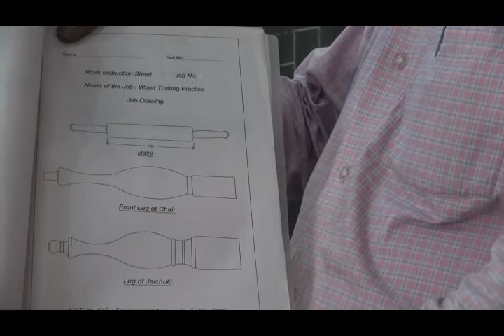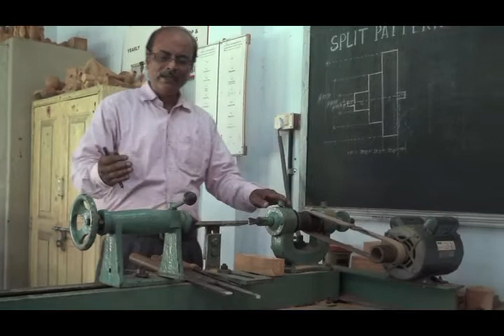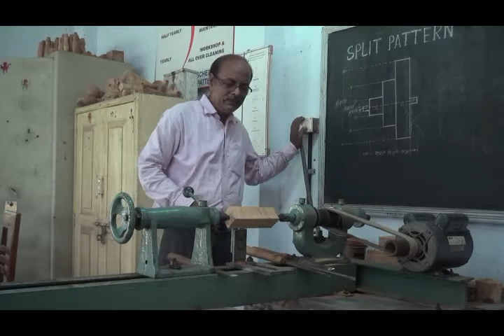Wood turning practice. (Carpentry Workshop 1st year DCE & DSE Diploma)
Woodturning is the craft of using the wood lathe with hand-held tools to cut a shape that is symmetrical around the axis of rotation. Like the potter's wheel, the wood lathe is a simple mechanism which can generate a variety of forms.